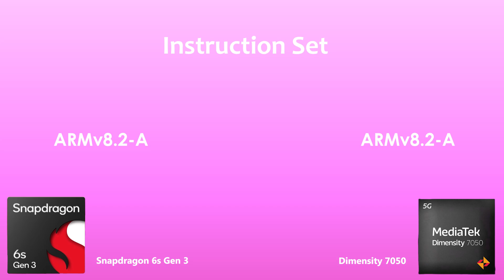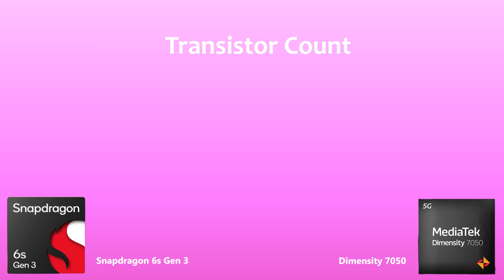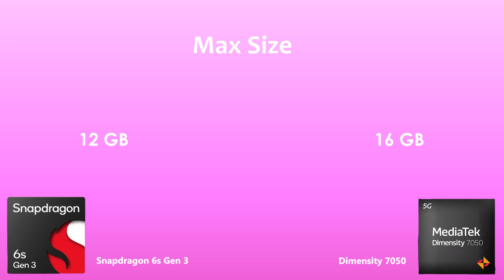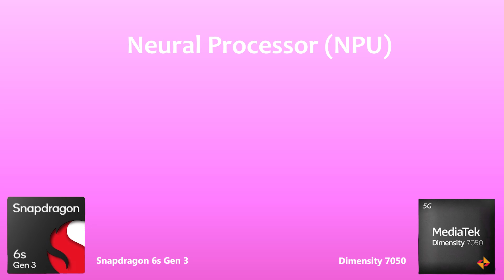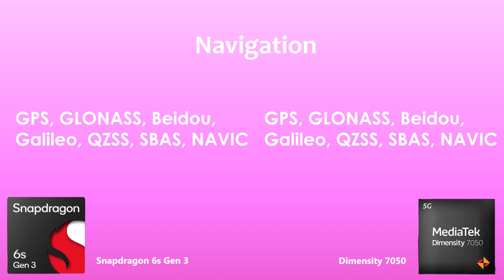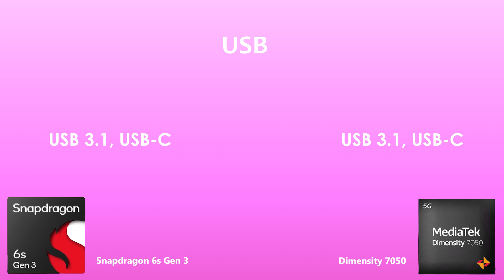Snapdragon 6s Gen 3 Vs Dimensity 7050 | Comparison & Benchmark